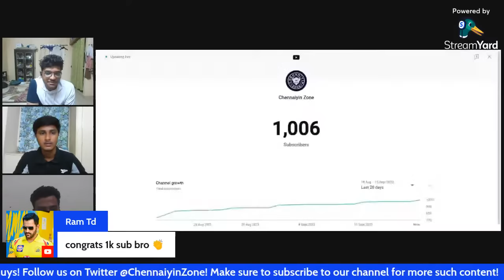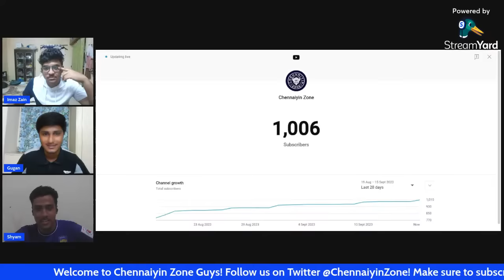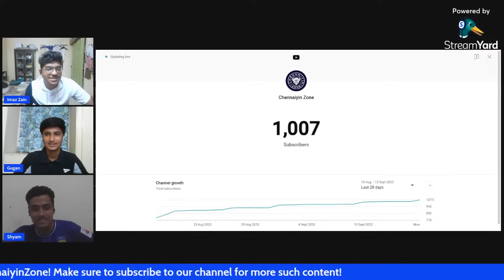Chennaiyin FC sign Lazar Cirkovic | Chennaiyin FC 1-1 Mohammedan SC | All About Chennaiyin EP-06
In this video, we will discuss about Lazar Cirkovic and Chennaiyin FC's pre-season friendly.

About Us:

Welcome to Chennaiyin Zone! We are a Channel that gives Opportunity for Chennaiyin Fans to have their say! We have just now started and we will be putting more efforts to make this channel, one of the leading Chennaiyin FC fan channels!